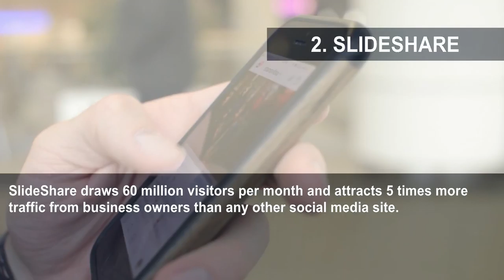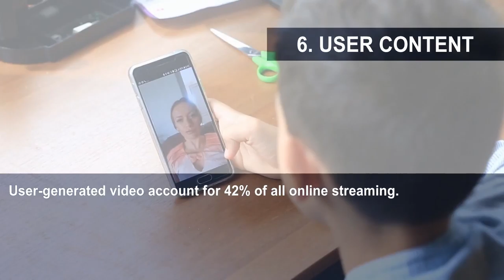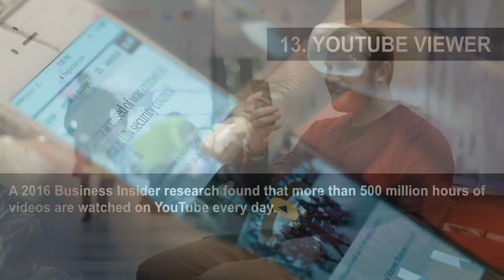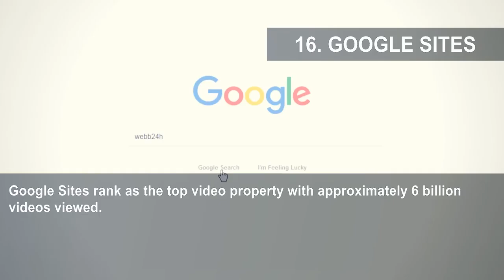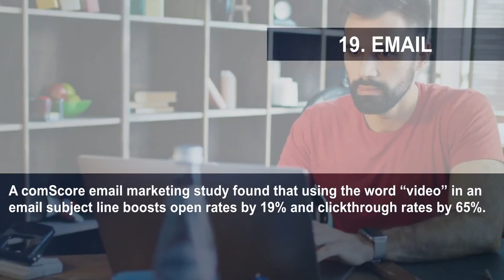24 Online Video Statistics Every Entrepreneur Should Know To Boost Sales